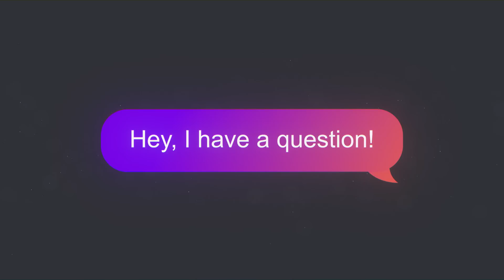I SPENT $15,000 ON MY FAVORITE SLOT (SWEET BONANZA)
I spent nearly $15,000 on sweet bonanza bonus buys and got some incredible wins in this session!